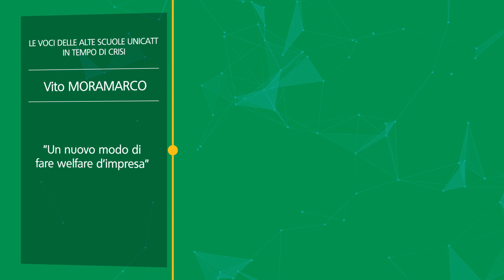Le voci delle Alte Scuole in tempo di crisi - Vito Moramarco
"Un nuovo modo di fare welfare d'impresa. La voce del Direttore dell'Alta Scuola Impresa e Società